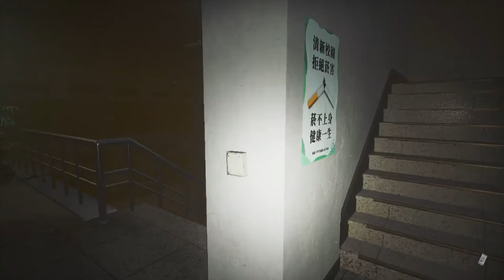Flashback Kisah Cinta HsinHui Chen - The Bridge Curse Road To Salvation Indonesia - Part 16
Hii... My name is Dian.
Like video aku jika kalian Suka dan terhibur
Berikan Komentar juga di setiap video saya, agar kedepannya saya bisa lebih memperbaiki

Thanks. ❤️